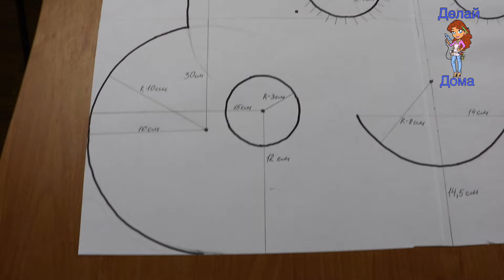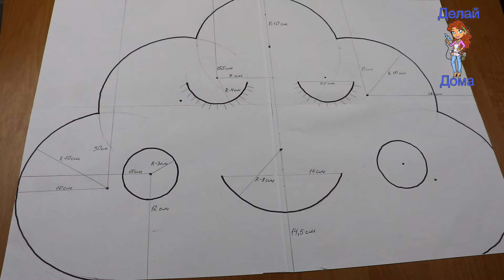Подушка ТУЧКА (+выкройка) /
Понравилось видео? Или не понравилось?  Оставьте мне свой отзыв в комментариях снизу! Напиши, не ленись:)))) Мне очень важно знать твоё мнение:) Я ведь для ВАС стараюсь! Помоги мне улучшить следующие видео!

Здравствуйте! Я очень люблю рукоделие, многое создаю своими руками. Делюсь своим опытом, снимаю видео с подробными техниками выполнения своих изделий. Рада буду знакомству с творческими людьми и теми, кто ценит ручную работу)